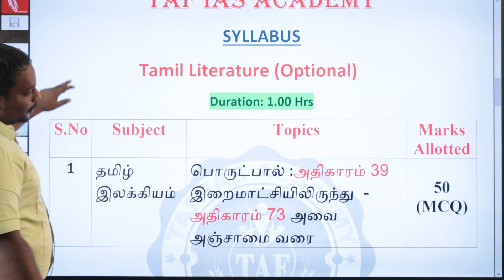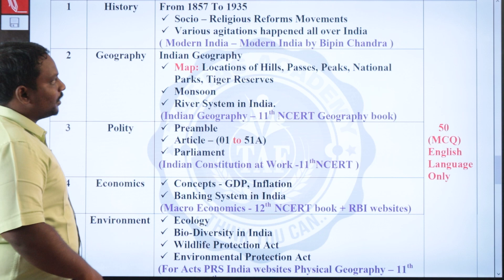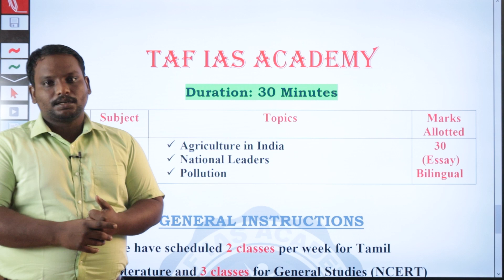IAS FOUNDATION PROGRAM& IAS EXAM |தமிழ் விருப்பப்பாடமாக எடுத்து படிப்பவர்களுக்கு| இலவச வகுப்பு |TAF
IAS EXAM | தமிழ் விருப்பப்பாடமாக எடுத்து படிப்பவர்களுக்கு
Apply link: ✅👇
IAS FOUNDATION PROGRAM | FREE ONLINE CLASS
Apply link: ✅👇

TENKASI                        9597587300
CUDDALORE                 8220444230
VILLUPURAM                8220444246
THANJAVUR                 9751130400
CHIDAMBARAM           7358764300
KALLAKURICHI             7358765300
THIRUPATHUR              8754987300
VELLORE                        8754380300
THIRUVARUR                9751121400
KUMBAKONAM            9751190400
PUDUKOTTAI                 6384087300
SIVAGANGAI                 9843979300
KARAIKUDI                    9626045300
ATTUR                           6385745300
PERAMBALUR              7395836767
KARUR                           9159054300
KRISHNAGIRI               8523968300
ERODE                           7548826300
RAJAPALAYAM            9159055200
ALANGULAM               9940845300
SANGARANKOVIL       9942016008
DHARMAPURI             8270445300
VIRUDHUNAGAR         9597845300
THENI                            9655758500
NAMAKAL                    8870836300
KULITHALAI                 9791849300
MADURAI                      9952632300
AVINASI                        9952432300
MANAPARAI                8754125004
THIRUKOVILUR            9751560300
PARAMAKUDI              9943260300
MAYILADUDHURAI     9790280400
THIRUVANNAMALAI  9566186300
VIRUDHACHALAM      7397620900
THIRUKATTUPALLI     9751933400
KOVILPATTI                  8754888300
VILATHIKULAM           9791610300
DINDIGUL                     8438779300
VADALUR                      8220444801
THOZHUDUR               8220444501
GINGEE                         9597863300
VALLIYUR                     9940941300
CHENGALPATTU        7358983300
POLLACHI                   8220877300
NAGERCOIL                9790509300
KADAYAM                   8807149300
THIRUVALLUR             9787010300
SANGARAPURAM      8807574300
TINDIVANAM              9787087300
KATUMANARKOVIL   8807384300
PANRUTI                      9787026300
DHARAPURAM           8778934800